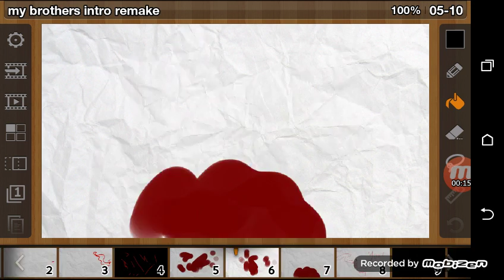My brothers intro *remake*